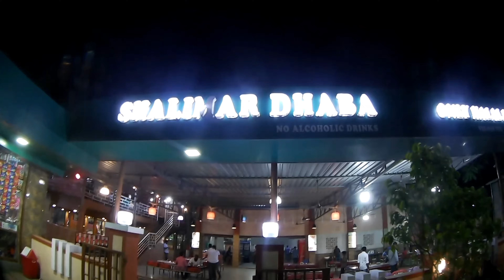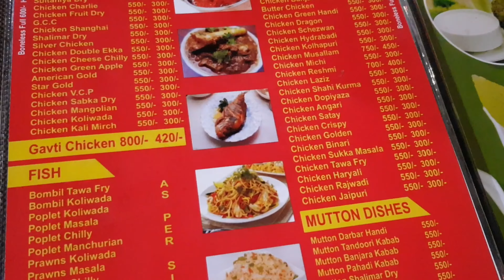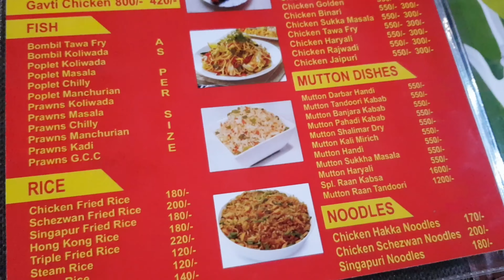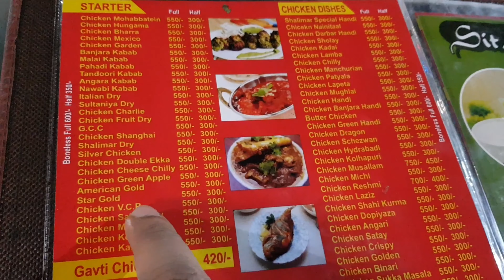Shalimar Dhaba Bhiwandi | Nasik Highway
This Vlog Is About Food Vlog
Shalimar Dhaba Address
Before Karishma Dhaba, Gangaram Pada,
Mumbai Nasik Highway,
Bhiwandi